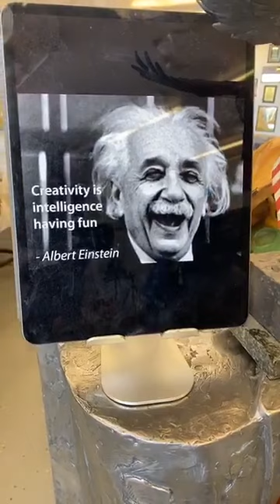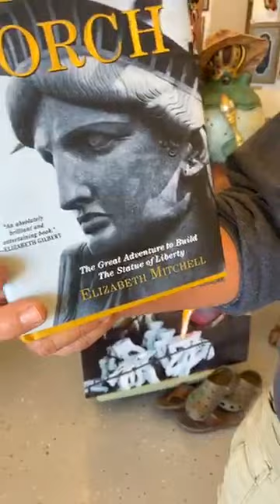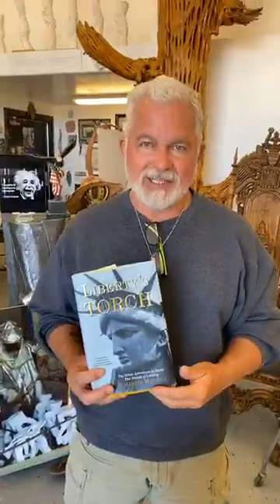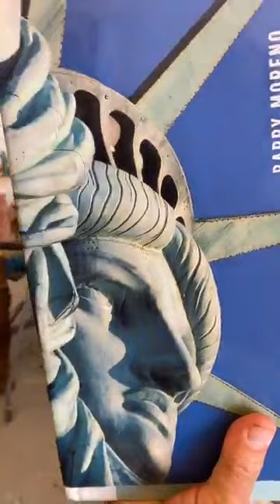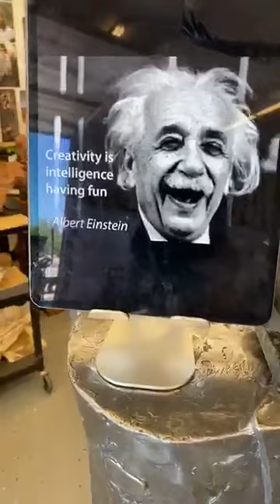Sculpting The Statue of Liberty live with Gary Lee Price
Sculpt along with world renown sculptor Gary Lee Price!
Grab some clay.